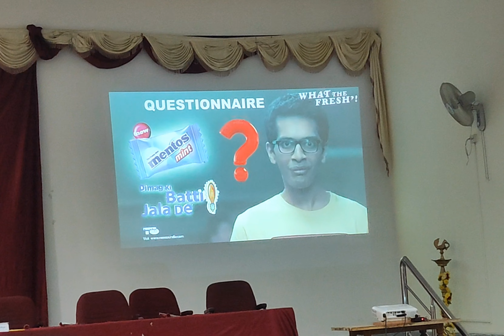IIC 6.0 | IMPACT LECTURE SERIES-2024 | VKIT-IIC | Session 1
"IMPACT LECTURE SERIES-2024"
Organized by DEPARTMENT OF INFORMATION SCIENCE AND ENGINEERING in association with IIC

Topic: Engineering Innovation : Navigating and Entrepreneurship

Resource Person:
Mr. MOHAN KUMAR K R
FOUNDER AND BOARD MEMBER - UDJAN FOUNDATION
CEO-BLH GLOBAL PVT LTD